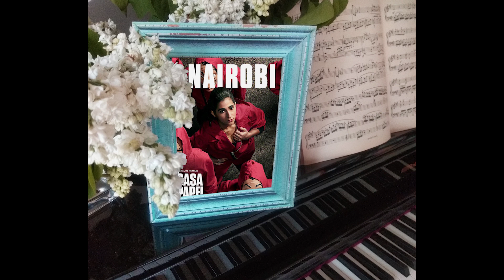BELLA CIAO/ LA CASA DE PAPEL (Piano cover)